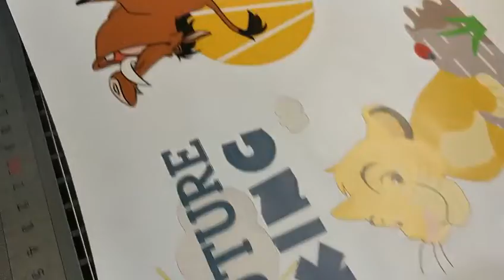【CKLASER】Super galvo cutting printed pyrography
CKLASER has independently developed a super laser marking machine, which can cut arbitrary curved surface patterns with faster speed and higher precision, which has brought revolutionary improvement to the traditional marking industry and widened the application scope of CO2 laser marking machine to a great extent.

Machine is widely used in clothing accessories, wood products, paper, leather, cloth, plexiglass, epoxy resin, acrylic, stone, bamboo products and other non-metallic materials.